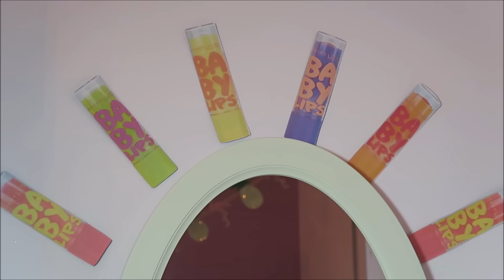ROOM TOUR zomer 2016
Hoi allemaal,

Vandaag de meest gevraagde video op mijn kanaal mijn room tour.
Ik bleef het maar uitstellen omdat er nog zo veel anders moet maar ik dacht ik laat ze jullie alvast zien en dan doe ik later nog wel een keer een nieuwe room tour als ik wat veranderd heb.

Meubels en decoratie die nu nog te koop is :
mijn bed
al mijn andere meubelen komen ook van Ikea
realQuery=flamingo

eenhoornknuffel : WISH
Roze kasten : helaas niet meer verkrijgbaar in het roze wel nog in het wit
Witte open kast

Muziek in deze video :
Happy upbeat background instrumental
Happy upbeat instrumental - cute

Meest gestelde vraag :
Hoe oud ben je : Ik ben geboren 23/01/2007 dus ik ben 9 jaar als je deze video kijkt in 2016